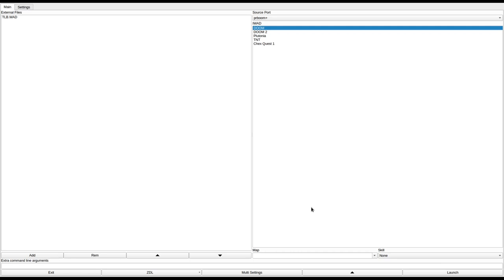DOOM 1 - TLB.WAD (dmtlb.zip)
called "TLB.WAD" in the /idgames FTP.
created by an unknown author on September 15th, 1994.
from the .txt file included with the WAD:
"Kill, enjoy and use your brain!"